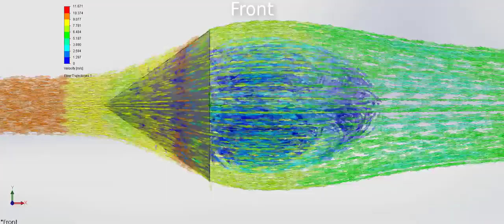computational fluid dynamics